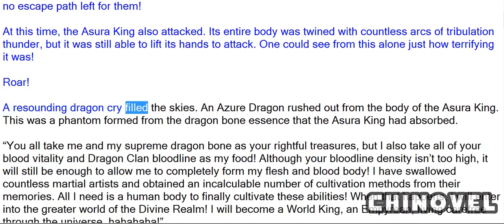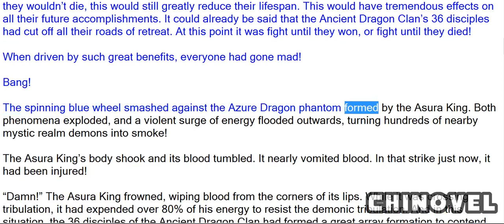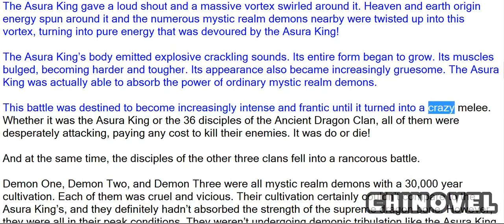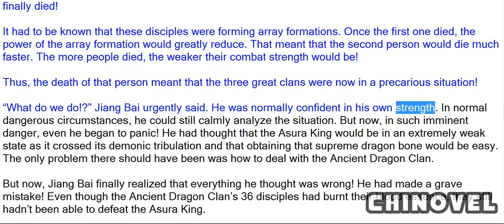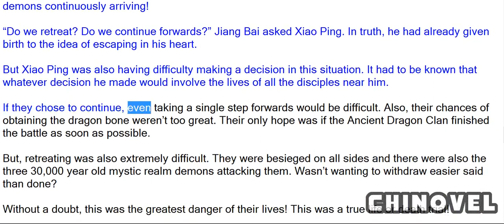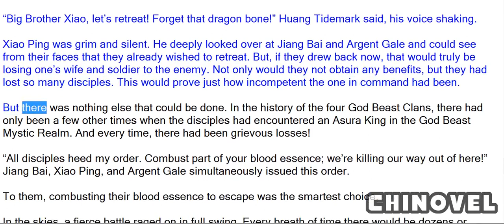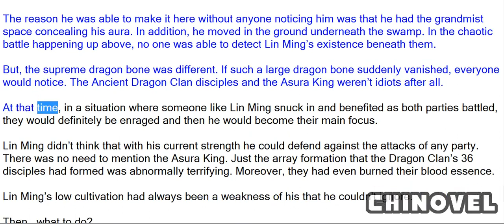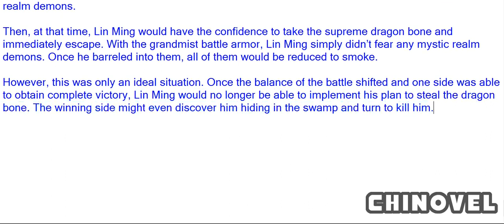Martial World, Chapter 1054 – To Play Both Sides